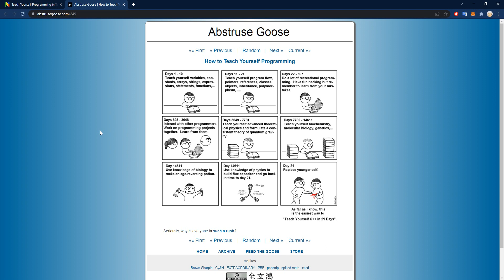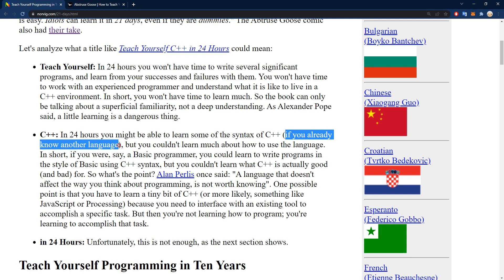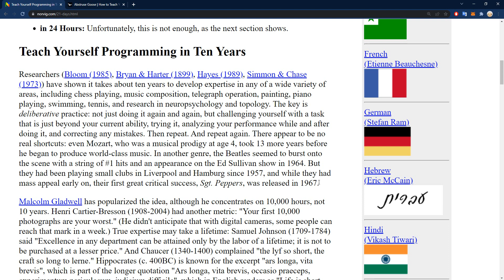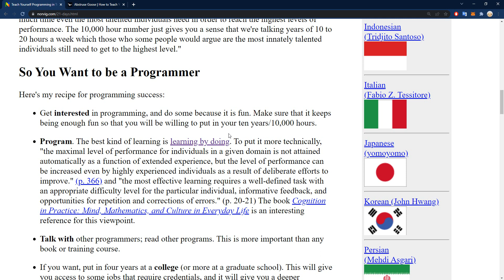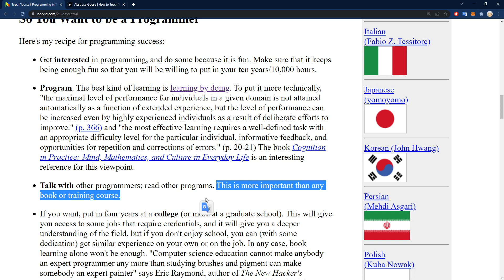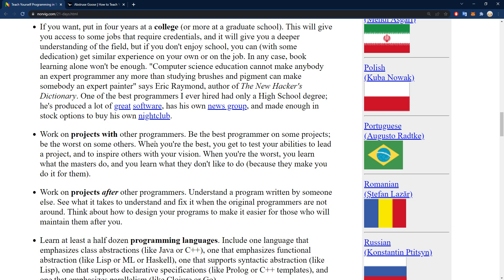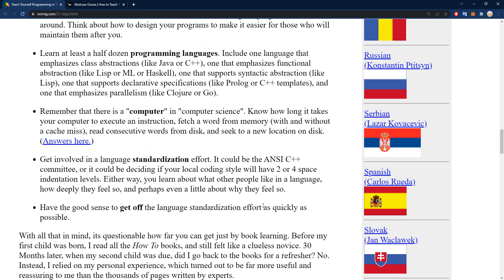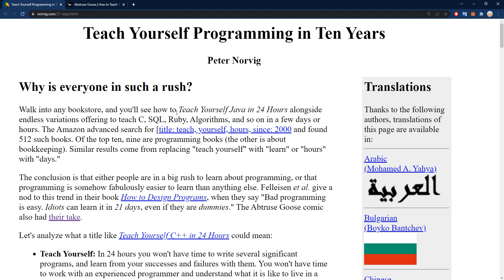#3[28TechShare]. Tự Học Lập Trình Trong 4 Tuần Hay Tự Học Lập Trình Trong 10 Năm